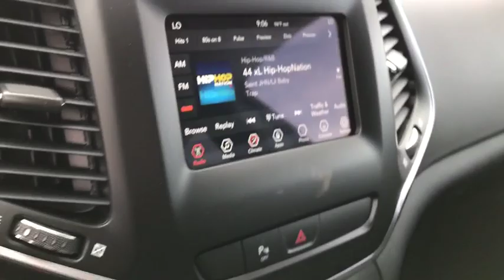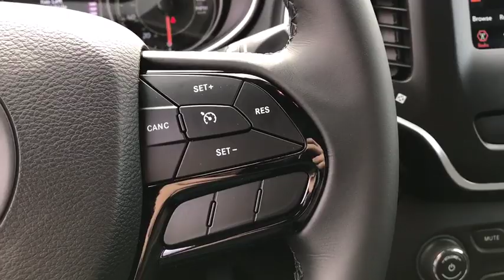2019 Jeep Cherokee Peoria, Surprise, Avondale, Scottsdale, Phoenix, AZ 48919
Bright White Clearcoat New 2019 Jeep Cherokee available in Peoria, Arizona at Moore Chrysler Jeep. Servicing the Surprise, Avondale, Scottsdale, Phoenix, AZ area.